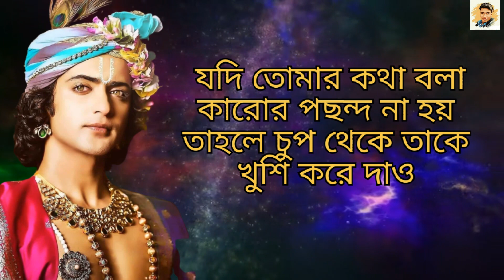জীবনে দুজন মানুষকে কখনো ভুলে যাবেন না | Bangla motivational video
quotes
motivational quotes
life quotes
best quotes
inspirational quotes
warrior quotes